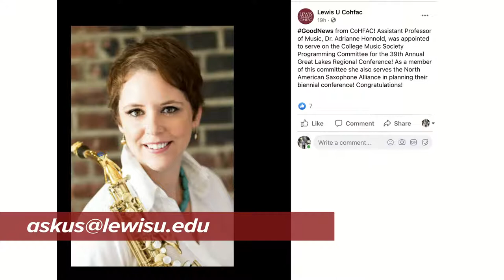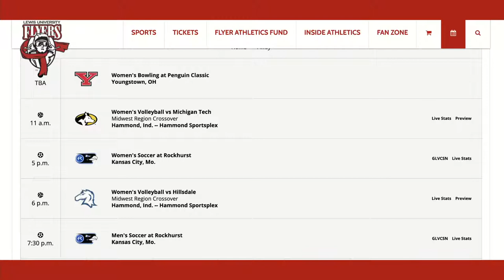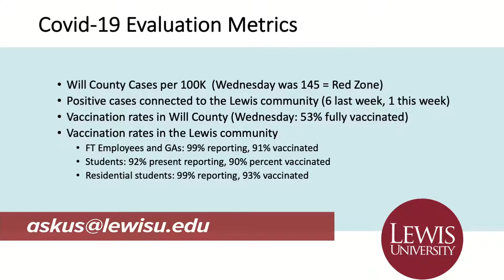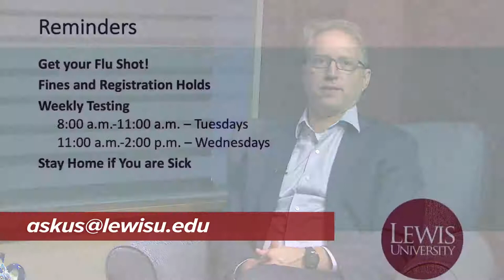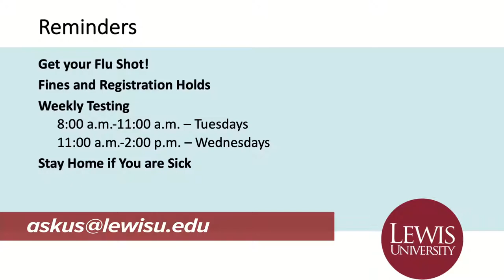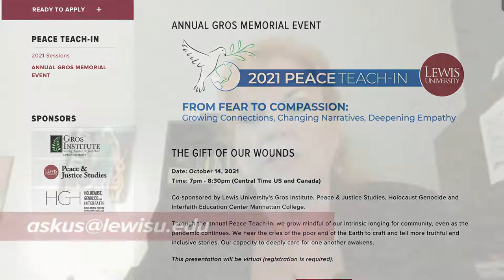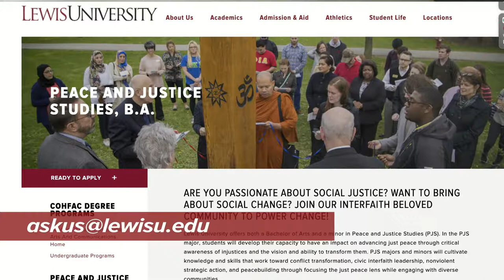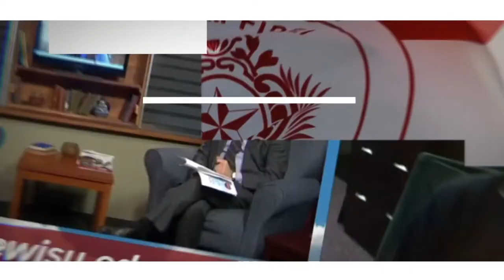Conversations From Stritch Hall - Season 2 - Episode 8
This week we will be joined by Dr. Christie Billups, Assistant Professor, Theology who will be discussing the 2021 Peace Teach-In.